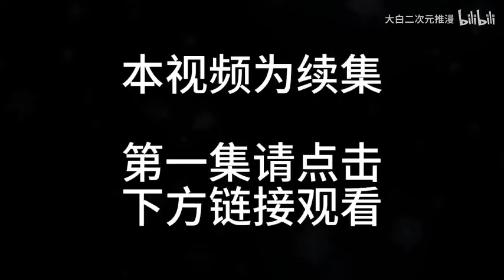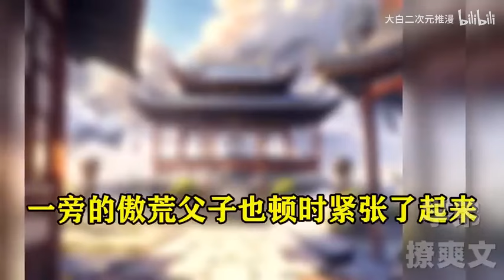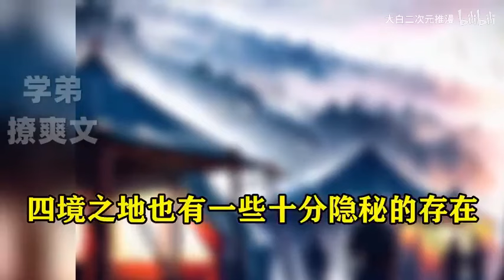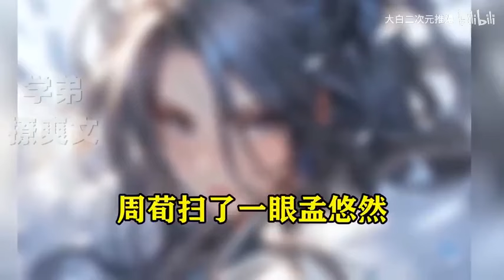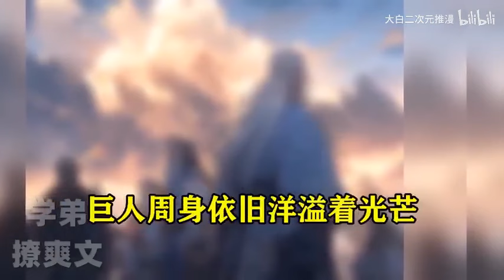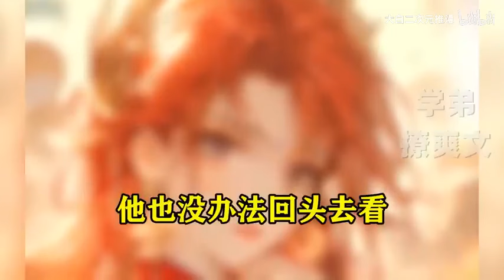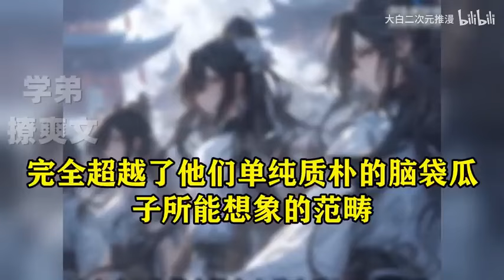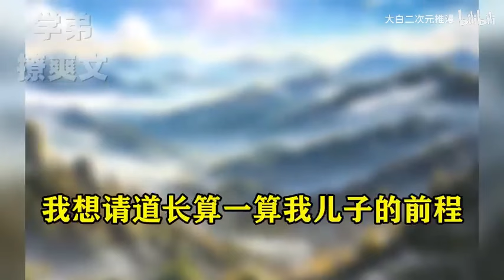第13集：【198小时】9999级大佬的我带狗成妖尊，老祖竟然才100级！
🌟 9999级无敌大佬的修炼日常！
我，9999级的无敌大佬，养的一条狗居然成了妖尊，我养的一池鲤鱼，全部跃过龙门化为九天苍龙。更夸张的是，我收留的小乞丐，随便点化，竟然成了一代人皇！而外面的老祖才100级？这个修炼世界怎么这么不讲武德？跟随我一起体验这段逆天修炼之旅吧，热血与爽感不断升级！

📺 完整播放列表：点击这里查看